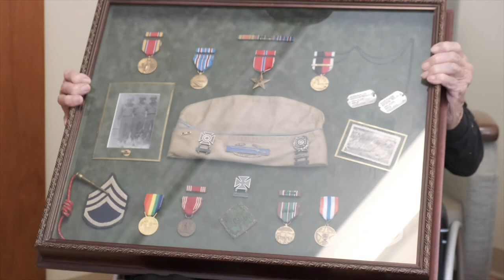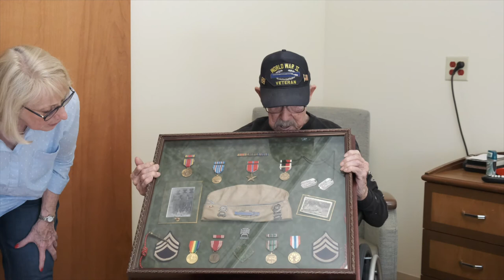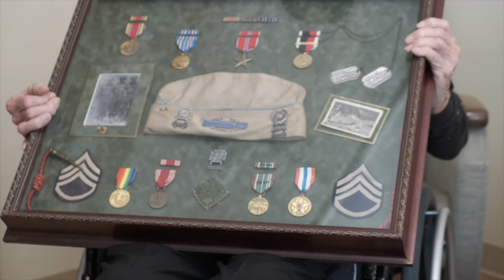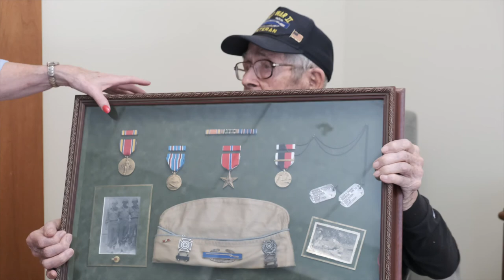Elmer Glenn Army Veteran Interview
Army veteran Elmer Glenn, a resident of the Sgt. Joseph George Kusick Community Living Center at VA Butler Healthcare, served in the U.S. Army during World War II. He will never forget April 10, 1945 — the day his “foxhole buddy” Beverly Graham died in World War II.

This is part of our ongoing "Never Forget" interview series with local vets, and in some cases their family members.